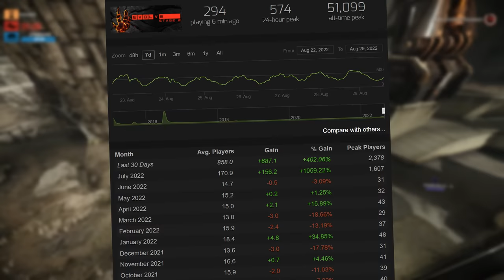Когда наиграл 2000 часов в мёртвой игре...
00:00 The Fly Guy Five - Another Pineapple Please
02:18 Johan Glossner - It's My Day, It's Friday
07:55 Under Earth - Speed Devil
10:09 Pandaraps - Strapt (Instrumental Version)